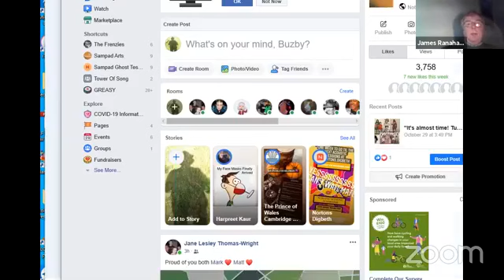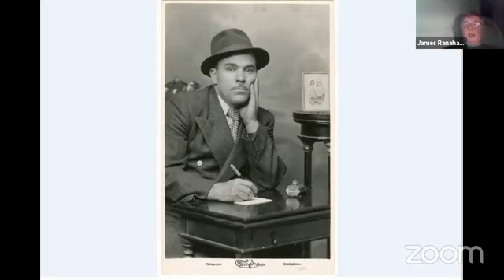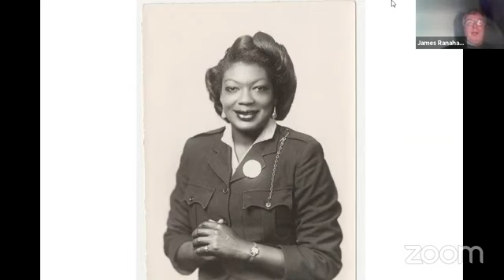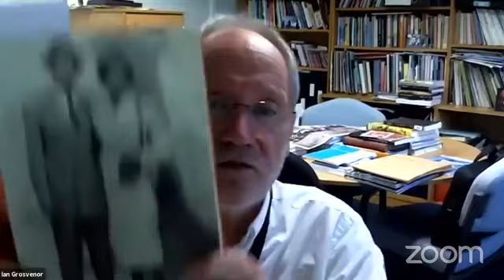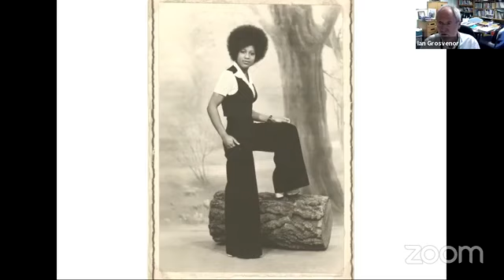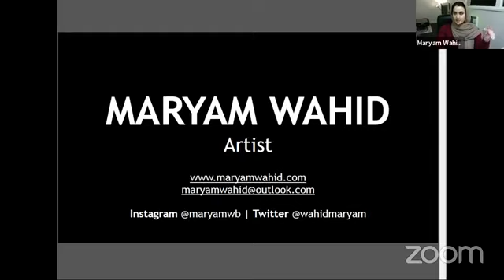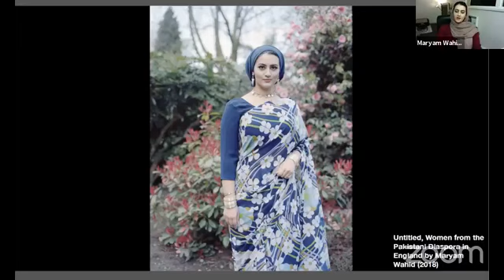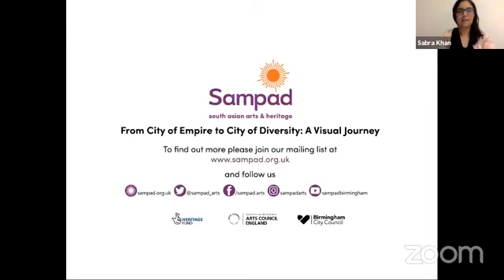Official Launch - From City Of Empire To City Of Diversity: A Visual Journey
In October 2020, we were delighted to announce that funding was awarded by the National Lottery Heritage Fund for us to curate two major photographic exhibitions and an extensive citywide community engagement programme to coincide with the Commonwealth Games 2022 in Birmingham.

Working in partnership with Birmingham Archives, Library of Birmingham and University of Birmingham, our major new heritage project, FROM CITY OF EMPIRE TO CITY OF DIVERSITY: A VISUAL JOURNEY will be created from The Dyche Collection, one of the most important photographic collections within Birmingham Archives and acquired by Birmingham Central Library in 1990. It will document post-1945 migration and the huge contribution made by those who settled in the city from the Commonwealth.

The Dyche Collection features photographs by self-taught photographer Ernest Dyche and his son Malcolm, who had two studios in the city and produced individual, group, family and wedding portraits. In the 1950s, the portrait work shifted its focus to the first wave of migrants arriving in Birmingham from Africa, the Caribbean and Indian sub-continent. For over 25 years, many visitors to his main studio would have portraits made to send back to friends and family in their home countries – inadvertently capturing the story of Commonwealth migration, and recording an important phase in Birmingham’s history.

Our Executive Director, Sabra Khan says: “We’re delighted to be working in partnership with Birmingham Archives, Library of Birmingham and University of Birmingham to bring to life these important photographs reflecting the incredible contribution Commonwealth communities have made to the City.”

To highlight the reality of life for immigrants from the Commonwealth countries making a new life in the city, FROM CITY OF EMPIRE TO CITY OF DIVERSITY: A VISUAL JOURNEY will use the Dyche collection and draw upon other collections held by Birmingham Archives, notably Benjamin Stone, Helen Caddick, Paul Hill, Nick Hedges, Vanley Burke and George Hallet. A smaller exhibition will tour to libraries and arts centres across the region. In addition to an event and talks programme, there will be also be a schools engagement programme and opportunities for volunteers to develop skills and learning around archive research and exhibition curation.

Anne Jenkins, Director, England, Midlands & East at The National Lottery Heritage Fund, says: “The role of migrants arriving in Birmingham post-1945 and the important contributions that they made have played a significant role in shaping the culture and heritage of the city. Inclusive heritage is very important to us at The National Lottery Heritage Fund, which is why we are proud to support Sampad to showcase the important Dyche Collection through these major exhibitions and their accompanying activities. This will illuminate and acknowledge a lesser-known aspect of Birmingham’s heritage and broaden understanding in the wider community.”

FROM CITY OF EMPIRE TO CITY OF DIVERSITY: A VISUAL JOURNEY officially launched on Thursday 29 October 2020, from 4-5.30pm on Sampad’s Facebook page as part of Black History Month. It was hosted by our Executive Director, Sabra Khan, and featured an online discussion with speakers, providing an opportunity for audiences to find out more about the importance of this collection and how they can get involved in the project.

The panel included:

•  Jim Ranrahan, Archivist
• Professor Ian Grosvenor, Co-Curator (Professor of Urban Education History and Director of the Voices of War and Peace Centre at the University of Birmingham)
• Rita McLean, Co-Curator (Museums and Heritage Consultant and former Director of Birmingham Museums and Art Gallery)
• Maryam Wahid (award-winning photographer whose work explores her identity as a British Pakistani Muslim woman).

Councellor Jayne Francis, Birmingham City Council, adds: “This is a really exciting award which will enable us to work with Sampad to preserve this important collection of images, demonstrating their relevance to our diverse modern city whilst showcasing the international nature of Birmingham’s collections at a time when the world will be watching the Commonwealth Games taking place here.”

Images: Dyche Collection, Reproduced by permission of the Library of Birmingham.